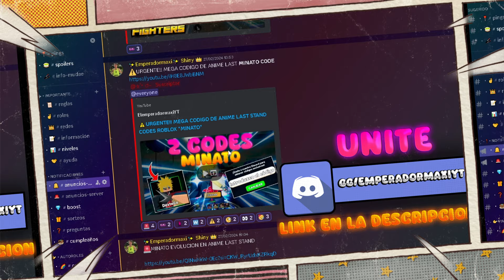🚨MEJORE MI TEAM EN ANIME FIGHTERS ROBLOX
🔴 ROBLOX 🔴